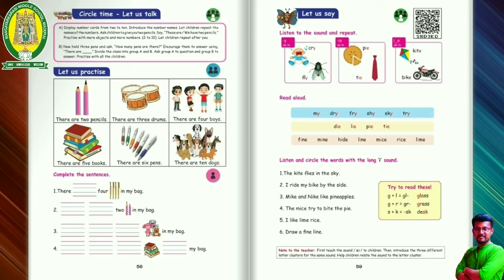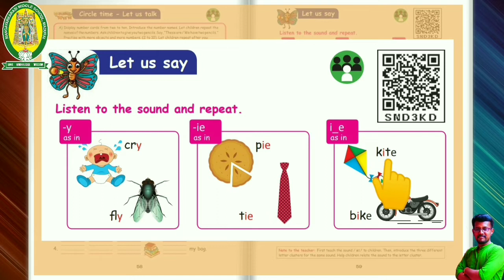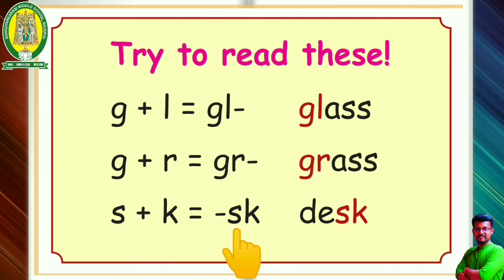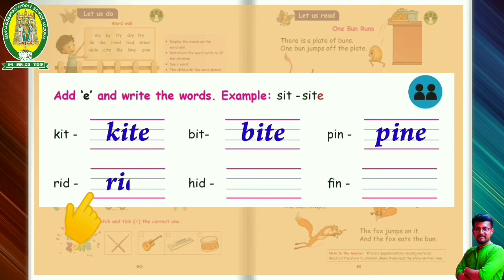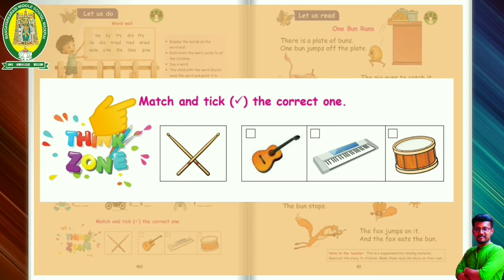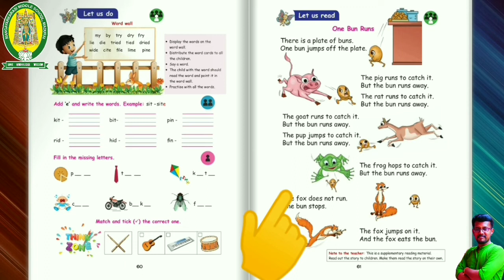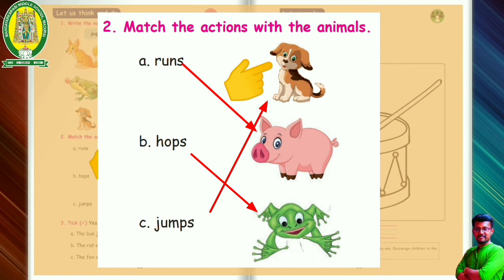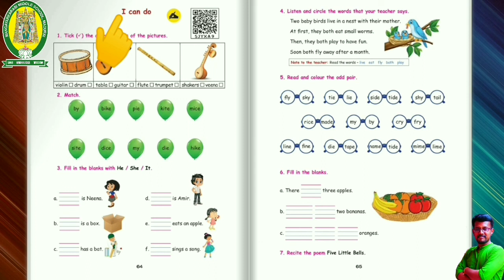Class 2 | Term 2 | English | Unit 1 | Fun with Music | Let Us Say | Let Us Read | Let Us Make